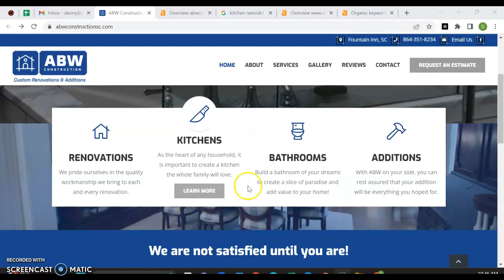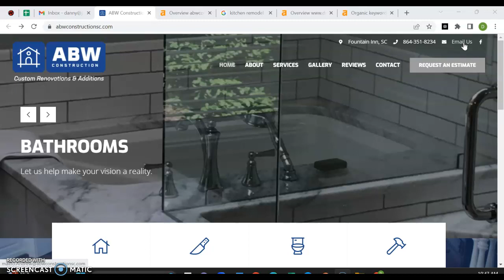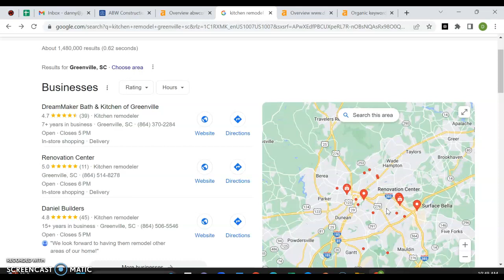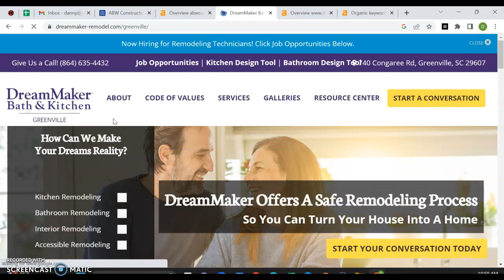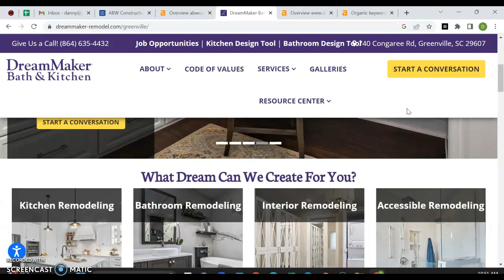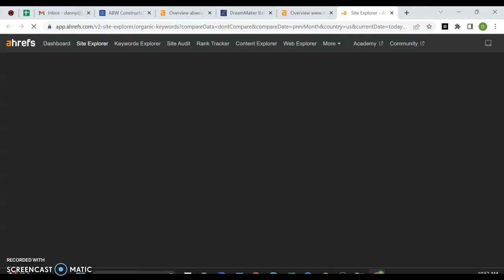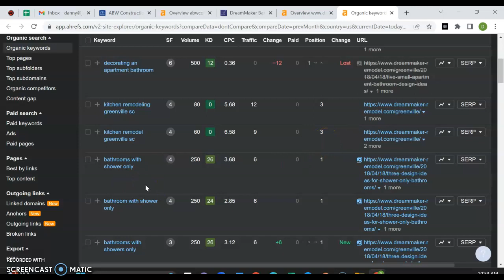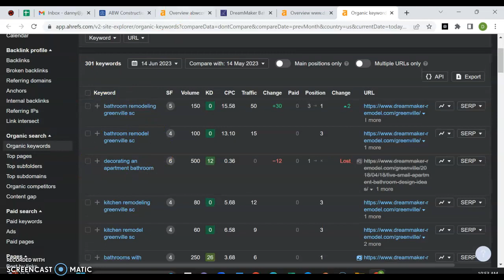ABW construction | kitchen remodel greenville sc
Daniel from Josh and Danny seo shows ABW construction how to beat dream maker bath and kitchen for the keywords kitchen remodel greenville sc